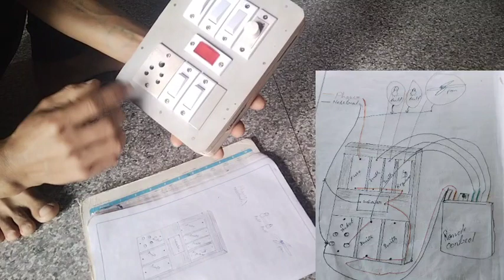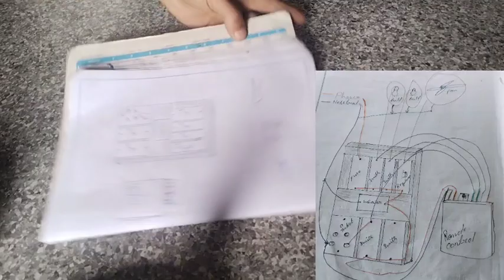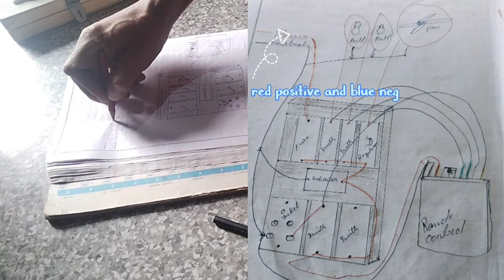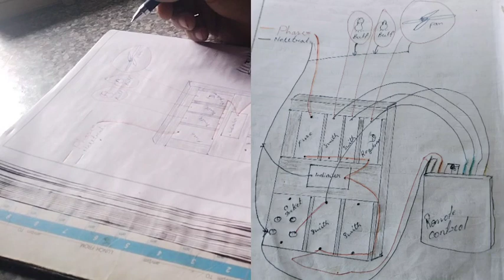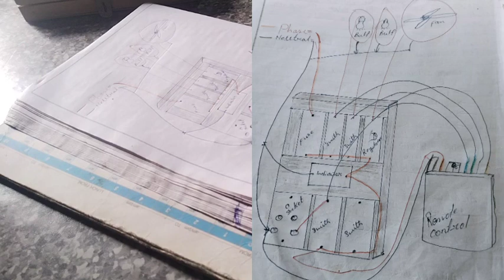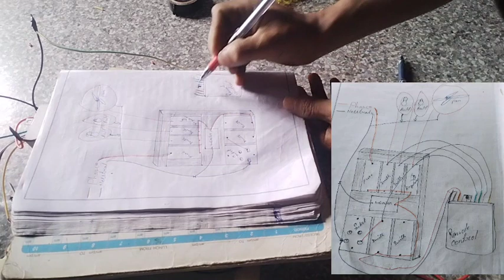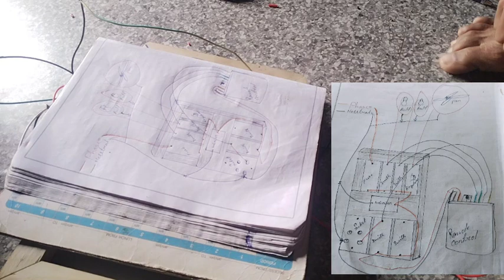how to connect switch board+|Digital Remote Control|in |Nagamese|4switch